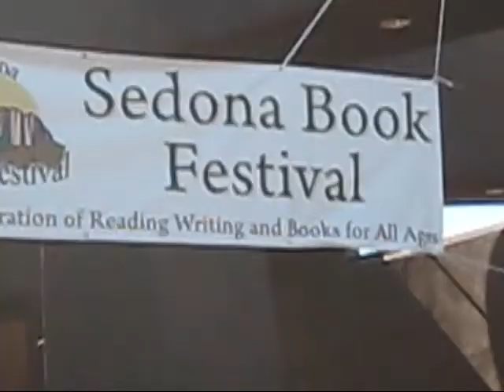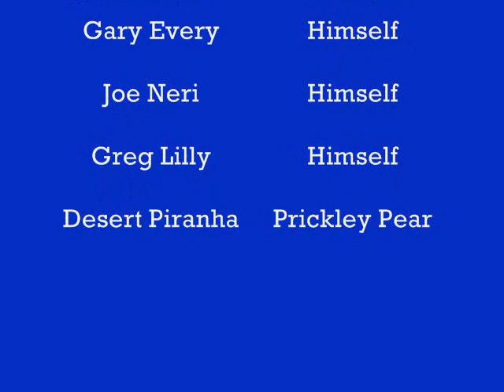Piranha Mermaids at Sedona Book Fair!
Sedona, Arizona's 2010 Book Fair featured over 100 southwestern writers.  Many presented talks about the craft and art of writing. Rita, the house elf and I attended.  This vlog edits the experience down to four minutes and includes cameos by local writers Greg Lilly, Kris Neri and Gary Every -- as well as a creepy laugh and two separate references to piranhas.